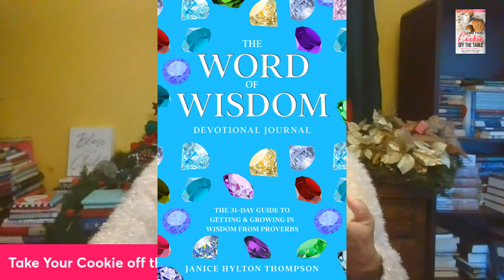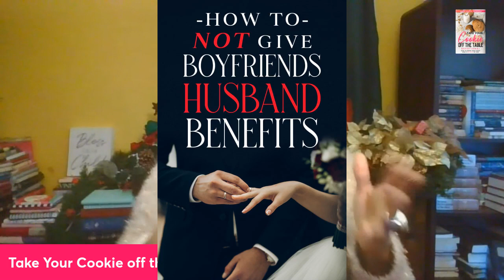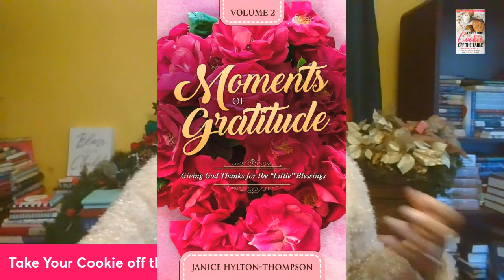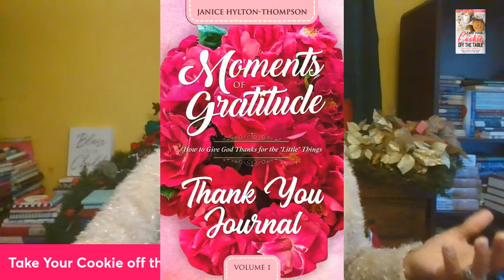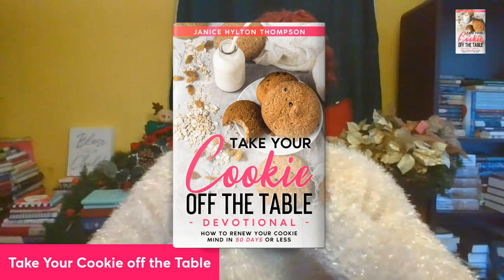THANK YOU FOR 15K COUSINS!!! | Married at First Sight S14 | Ready to Love S5 | How to Grow YouTube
💰💰My Books💰💰

🥰👏 New Book TAKE YPUR COOKIE OFF THE TABLE @

1. 23 Types of Guys You Might Meet @

2. The Naked Wife @

3. 10 Years a Girlfriend @

4. Moments of Gratitude @
5. In Christ I Am @
6. How to NOT Give Boyfriends, Husband Benefits @

7. Word of Wisdom Journal @

23 TYPES OF GUYS YOU MIGHT MEET @

👏I AM SSSSOOO PROUD OF MYRLA!

🎁MY BOOKS
1. 23 TYPES OF GUYS YOU MIGHT MEET @

31 DAYS TO NOT BEING A GIRLFRIEND IF